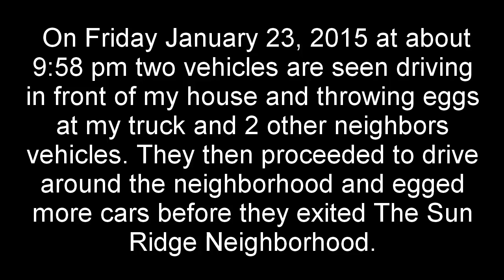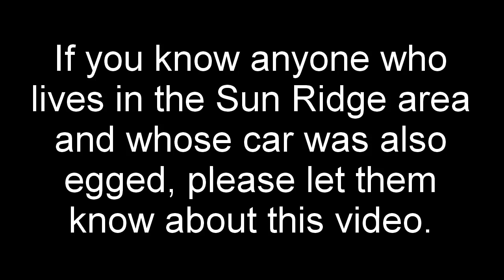Vandals egging vehicles in El Paso, Texas - Caught on camera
On Friday January 23, 2015 at about 9:58 pm two vehicles are seen driving in front of my house and throwing eggs at my truck and 2 other neighbors vehicles. They then proceeded to drive around the neighborhood and egged more cars before they exited The Sun Ridge Neighborhood. This video shows them in the act.